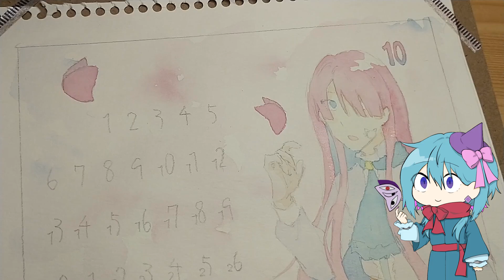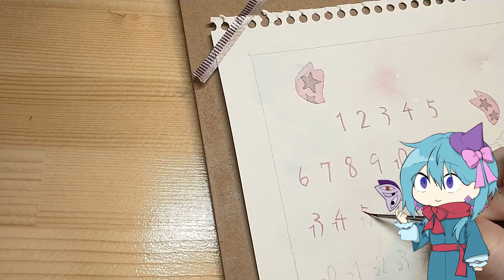【イラストメイキング】微塵も感じれない秋【創作イラスト】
これが投稿されている頃には、秋らしい気温になってて欲しい。

水彩絵の具でイラスト描いてます。
創作だったり、ファンアートだったり色々描いてる。